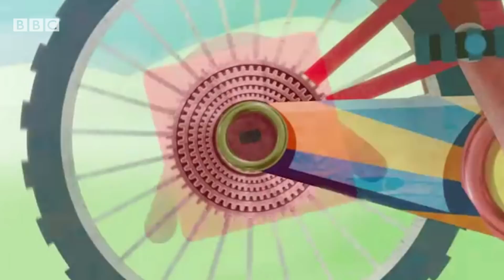@Numberblocks- Rule of Three | Learn to Count